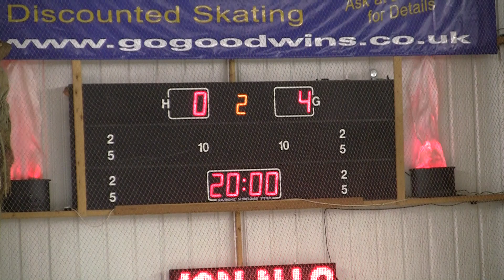20141025 Manchester vs Sutton NIHL 0019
Manchester Minotaurs vs. Sutton Sting NIHL 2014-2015 Ice Hockey League Game Altrincham Greater Manchester England Canon Legria HF S21